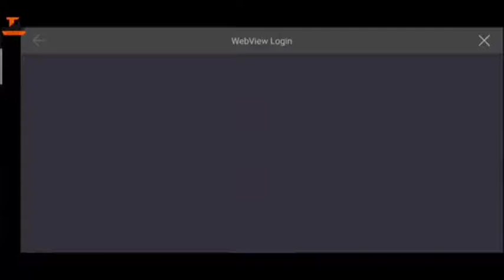EARLY ACCESS: BATTLEGROUND MOBILE INDIA FIRST LOOK